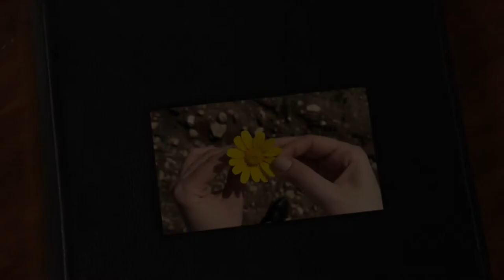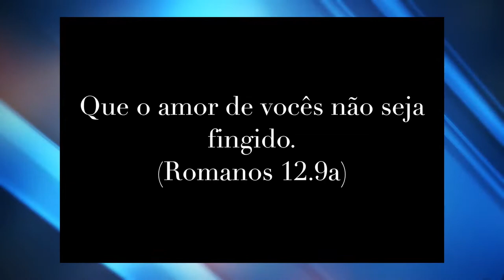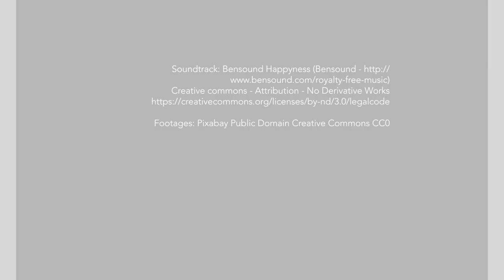Devocional 4 - AMOR ABENÇOADOR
"O amor ... não maltrata, não procura seus interesses, não se ira facilmente, não guarda rancor." As pessoas que você mais ama as de perto e as de longe, todas as pessoas podem ser difíceis de amar em determinadas situações...